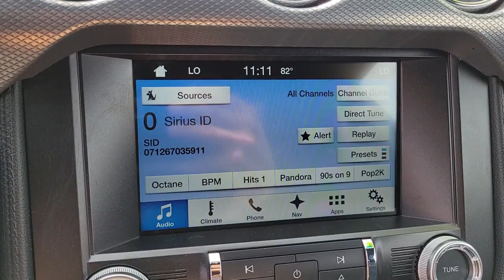2016 FORD MUSTANG Henderson, Las Vegas, Bullhead City, Lake Havasu, Laughlin, NV R34256A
Ruby Red Metallic Tinted Clear Used 2016 FORD MUSTANG available in Henderson, Nevada at Towbin Dodge. Servicing the Las Vegas, Bullhead City, Lake Havasu, Laughlin, NV area.
2016 FORD MUSTANG 2DR FASTBACK GT PREMIUM - Stock#: R34256A - VIN#: 1FA6P8CF9G5268665

Towbin Dodge
275 Auto Mall Dr

Towbin Dodge, located in the Valley Auto Mall in Henderson, is pleased to offer this Ruby Red Metallic Tinted Clearcoat 2016 Ford Mustang GT for purchase, this vehicle is well equipped with many features including. Certified By Carfax - No Accidents, Certified By Carfax - One Owner, Power driver seat, Security system, SYNC Communications & Entertainment System. RWD 6-Speed 5.0L V8 Ti-VCT CARFAX One-Owner.brbrOdometer is 1670 miles below market average!brbrbrThanks for checking out this great vehicle. When looking to buy pre-owned, why not buy from the #1 Dodge dealer in Nevada? Give us a call or come by today to see our huge inventory selection and let our great team assist you in locating your next vehicle!brbrAwards:br  * 2016 KBB.com 10 Coolest New Cars Under $25,000   * 2016 KBB.com Brand Image Awards
Side Impact Beams,Dual Stage Driver And Passenger Seat-Mounted Side Airbags,Tire Specific Low Tire Pressure Warning,Dual Stage Driver And Passenger Front Airbags,Curtain 1st And 2nd Row Airbags,Airbag Occupancy Sensor,Driver And Passenger Knee Airbag,Mykey System -inc: Top Speed Limiter, Audio Volume Limiter, Early Low Fuel Warning, Programmable Sound Chimes and Beltminder w/Audio Mute,Outboard Front Lap And Shoulder Safety Belts -inc: Pretensioners,Back-Up Camera,Driver Seat -inc: Manual Rear Seat Easy Entry,Passenger Seat -inc: Manual Rear Seat Easy Entry,50-50 Folding Bench Front Facing Fold Forward Seatback Cloth Rear Seat,Manual Tilt/Telescoping Steering Column,Fixed Rear Windows,Leather/Aluminum Steering Wheel,Front Cupholder,Compass,Remote Releases -Inc: Power Cargo Access,Cruise Control w/Steering Wheel Controls,Manual Air Conditioning,Illuminated Locking Glove Box,Driver Foot Rest,Full Cloth Headliner,Aluminum Gear Shifter Material,Interior Trim -inc: Aluminum Instrument Panel Insert and Chrome Interior Accents,Day-Night Auto-Dimming Rearview Mirror,Driver And Passenger Visor Vanity Mirrors w/Driver And Passenger Illumination,Full Floor Console w/Covered Storage, Mini Overhead Console w/Storage and 2 12V DC Power Outlets,Front Map Lights,Fade-To-Off Interior Lighting,Carpet Floor Trim and Carpet Trunk Lid/Rear Cargo Door Trim,Cargo Features -inc: Tire Mobility Kit,Cargo Space Lights,Driver And Passenger Door Bins,Power 1st Row Windows w/Driver And Passenger 1-Touch Up/Down,Delayed Accessory Power,Systems Monitor,Outside Temp Gauge,Analog Appearance,Front Center Armrest,2 Seatback Storage Pockets,Securilock Anti-Theft Ignition (pats) Engine Immobilizer,2 12V DC Power Outlets,Air FiltrationStreaming Audio,Fixed Antenna,2 LCD Monitors In The Front,Tire Mobility Kit,Clearcoat Paint,Body-Colored Front Bumper,Body-Colored Rear Bumper,Black Side Windows Trim,Body-Colored Door Handles,Body-Colored Power Side Mirrors w/Convex Spotter and Manual Folding,Fixed Rear Wi